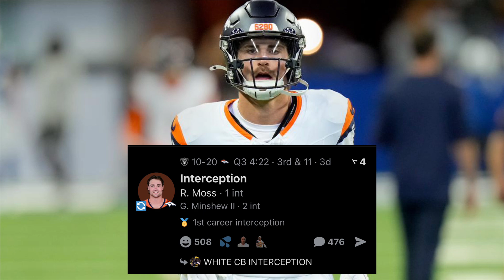The Rookies QBS have been INSANE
Another week of NFL Football is done, and I am here to go over it all